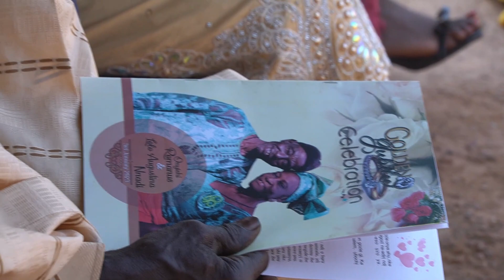EXTERNAL SHOW WITHOUT INNER CONTENT | Bishop Godfrey I. ONAH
Clip from the wedding homily, "Light of the World and Salt of the Earth," given at the Golden Jubilee Celebration of Romanus and Augustina Nnadi on 3 January, 2023 @ Ss. Peter and Paul Parish, Ulunya-Ovoko.